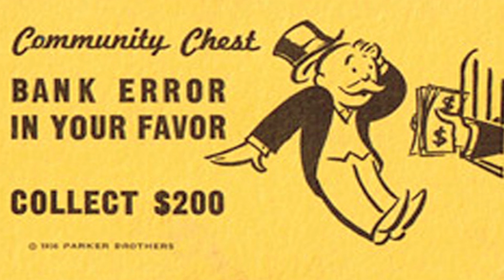Clumsy Hans And The No Good Very Bad Bank Error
A clumsy German bank teller made a 22 million euro error that cost his supervisor her job.

Attn: SourceFed
6433 Topanga Canyon Blvd #805